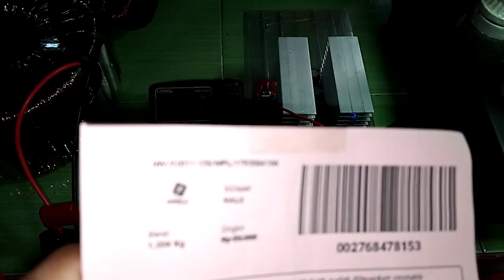1792564166 test batas atas bawah voltage KIT INVERTER PSW EGS002 TO247 8 Mosfet inverterpower